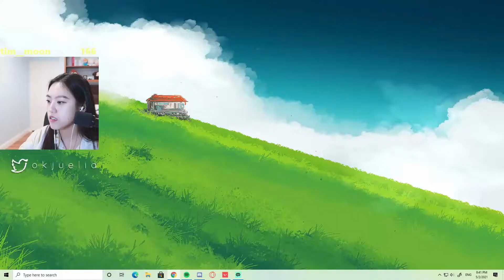barking in valorant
Played Valorant with my funny friends! Here are the most troll and insane moments, including barking and meowing.
OPEN ME